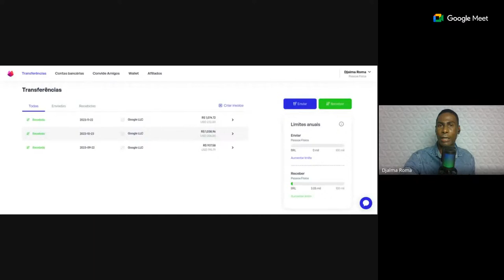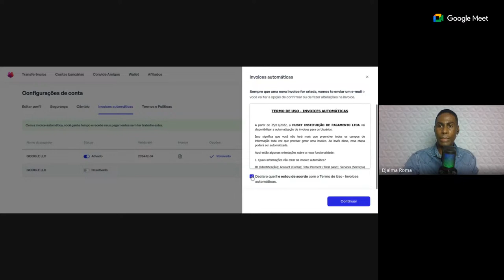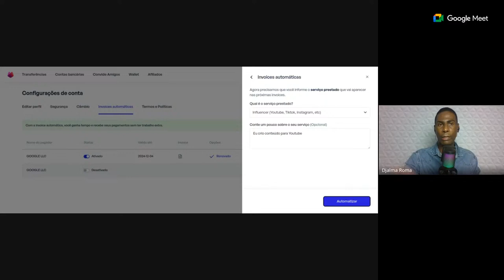Monetização de Canais Youtube - Destrave a Monetização - Tire dúvidas ao vivo